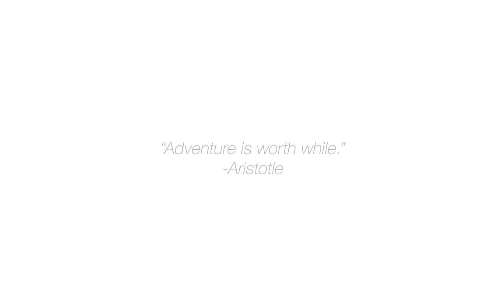Capital - Gameplay Trailer [BGE early alpha]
Blender game engine game I am developing under the name "Capital"
This short little teaser just shows off some key features being implemented like the trade system as well as collecting resources.

Updates: In this video you can see the xp bar at the bottom of the screen, you level up by exploring and discovering new places, and collecting and selling things.